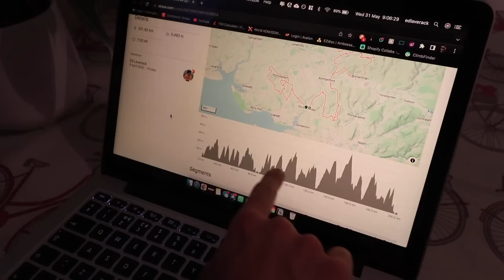Never Been Done Before // EXTREMELY HILLY RIDE // 5000m Elevation Gain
Hey guys, I'm mad, as soon as I finished this ride I sat down to edit it because everything was so fresh I wanted to capture the day as best as possible in the final edit. I really hope this captured your imagination, even if you never want to do this kind of thing (I don't blame you) but it's always been a thing of mine to really get the most out of my local roads and I hope it does with you too. Anyway, here's the adventure...and yes I'm flipping sore today XD

P.s - If you want a giggle you should read the comments on my Strava ride